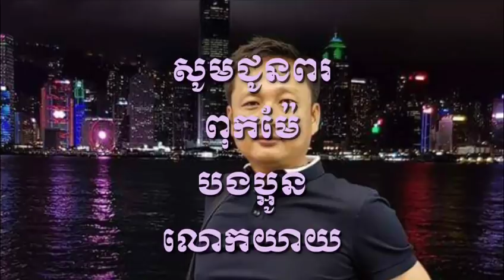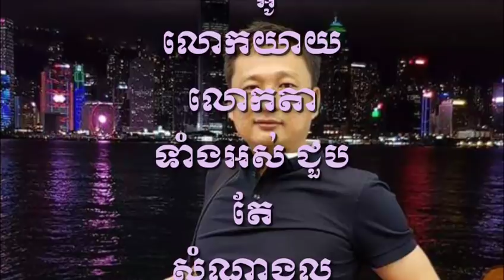សូមបងប្អូនជួយស៊ែរបន្តផង លោកហេង ឡុង បានប្រកាសស្វែងរក អតីតតារាចម្រៀង​ លោក​ បូរ​ វិចិត្រ​ ម្ចាស់បទ ប៊ិះ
Brother Heng Long announces search for former singer Bo Vichet, songwriter for song

Thank You So much !